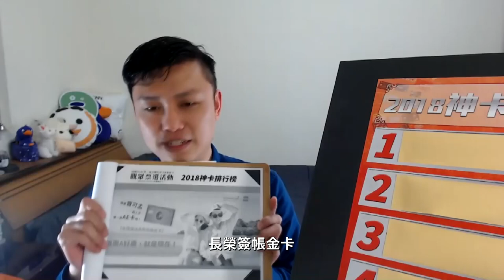【美國運通長榮簽帳金卡】揪團小故事分享－寶可孟的真情告白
這是我第一次在直播中跟大家分享我的心情故事…到底這段情緣能不能夠繼續往下走？就看…本次揪團的成效了！

本次揪團若能滿100人，我就能夠助攻這位心儀的朋友，讓他帶著他的老母去美國找親戚了！